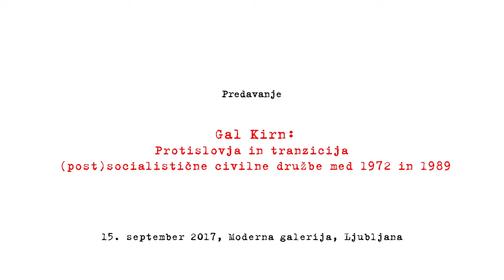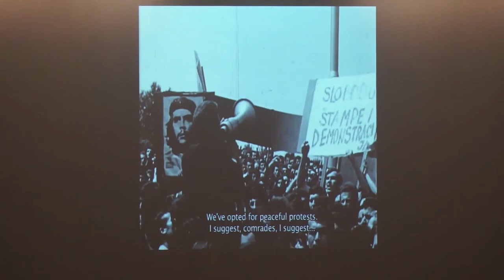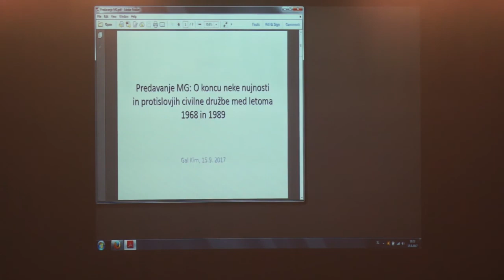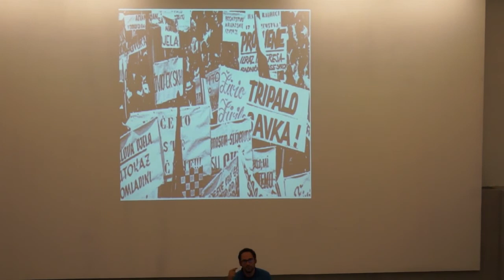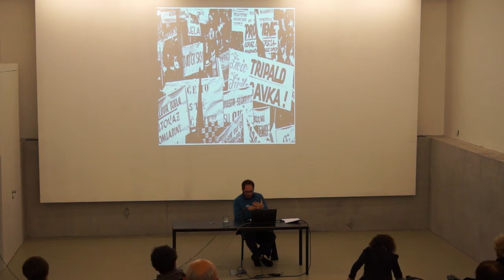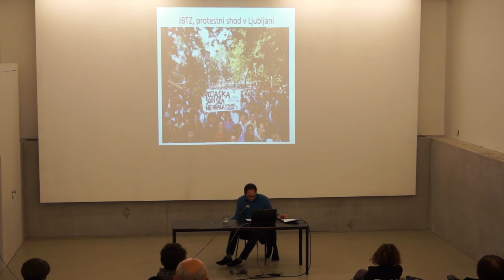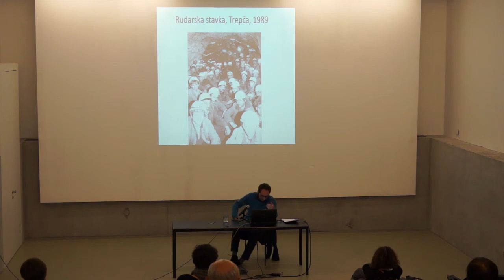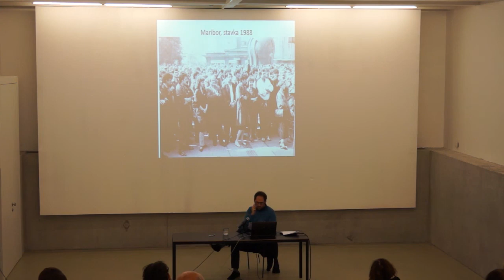Moderna galerija: Gal Kirn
Gal Kirn

Protislovja in tranzicija (post)socialistične civilne družbe med 1972 in 1989

Predavanje

Petek, 15. september 2017, ob 18:00 uri, Moderna galerija, MG+

Zadnje predavanje v okviru programa razstave Dediščina 1989 političnega filozofa mlajše generacije dr. Gala Kirna, ki trenutno živi v Berlinu.

Predavanje ni namenjeno zgolj analizi civilne družbe na Slovenskem v osemdesetih letih, njihovim protislovjem in (anti)demokratičnim procesom, pač pa avtor si želi pokazati na nekaj strukturnih značilnosti, na širši okvir, ki ga je treba locirati v socialistično Jugoslavijo konca 1960-tih let. Vendarle se zgodovina ni popolnoma ponovila, kaj je botrovalo zmagoviti hegemoniji zveze liberalizma in nacionalizma ob izteku osemdesetih, in kaj je imela tu opraviti civilna družba?

Gal Kirn je trenutno raziskovalec na inštitutu ICI-Berlin. Na Univerzi v Novi Gorici je opravil doktorat iz politične filozofije. V rodni Ljubljani je bil član kolektiva Delavsko-punkerska univerza (2003–2008), zatem raziskovalec na Jan van Eyck Academie v Maastrichtu (2008–2009), raziskovalec (research fellow) na Institute of Cultural Inquiry Berlin (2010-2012), raziskovalec (fellow) na Akademie Solitude in postdoktorski štipendist (postdoctoral fellow) sklada Humboldt Foundation v Berlinu (2013–2016). Je sourednik knjig Encountering Althusser (Bloomsbury, 2012, s Petom Thomasom, Saro Farris in Katjo Diefenbach) in Yugoslav Black Wave Cinema and its Transgressive Moments (JvE Academie, 2012, z Dubravko Sekulić in Žigom Testenom). Njegova knjiga Partizanski prelomi in protislovja tržnega socializma v Jugoslaviji je izšla pri založbi Sophia (v slovenščini).